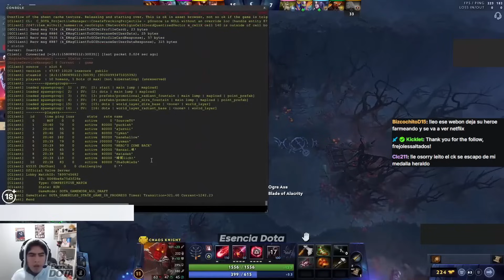😲 LEOSTYLE HALAGA A SUS SUPPORTS 😲 LO PROTEGEN DE SER GANKEADO EN MID, JUNTOS HACEN LA VOLTIS 😱